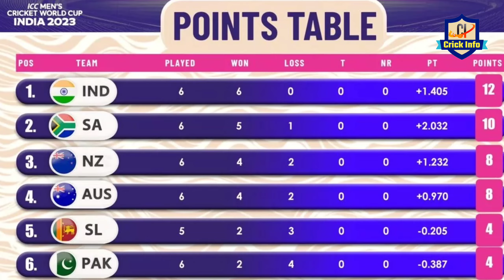श्रीलंका मैच के लिए मुंबई पहुंचते ही टीम इंडिया को मिली तीन सबसे बड़ी खुशखबरी